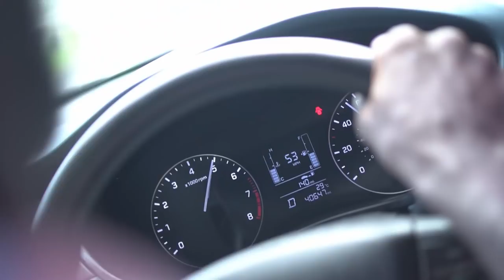NTN Nightly News (Apr. 1, 2021)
In the evening news package:
Saint Lucians are urged to enjoy the Easter celebrations safely by adhering to COVID-19 protocols; the first shipment of the Oxford Astra-Zeneca vaccine from the COVAX facility to arrive next week; and the Government of Taiwan donates more PPE to front line workers.